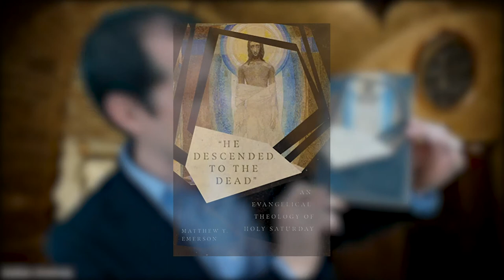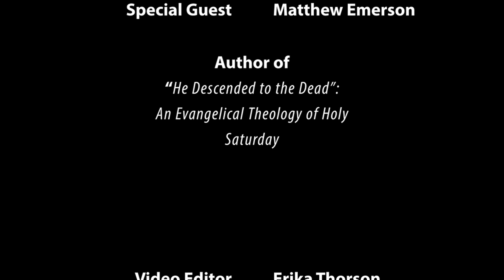Matthew Emerson | He Descended to the Dead: An Evangelical Theology of Holy Saturday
Dr. Matthew Emerson is the Dean of Hobbs College of Theology and Ministry as well as Professor of Religion at Oklahoma Baptist University. He has authored and co-authored over 20 books including "Christ and the New Creation: A Canonical Approach to the Theology of the New Testament" (Wipf & Stock, 2013), "Between the Cross and the Throne: Reading Revelation" (Lexham Press, 2016), "The Story of Scripture: An Introduction to Biblical Theology" (B&H Academic, 2017), and the book discussed in this interview, "He Descended to the Dead: An Evangelical Theology of Holy Saturday" (IVP Academic, 2019).